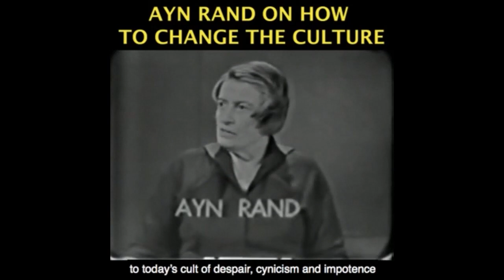Masks May Be Permanent at This Point...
Become a monthly contributor This video was created by Christian Jackson.